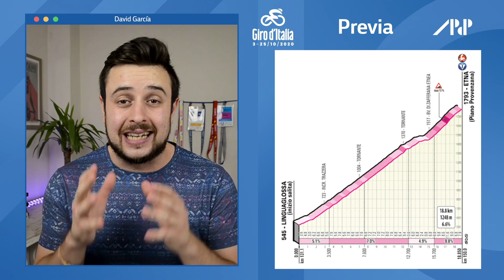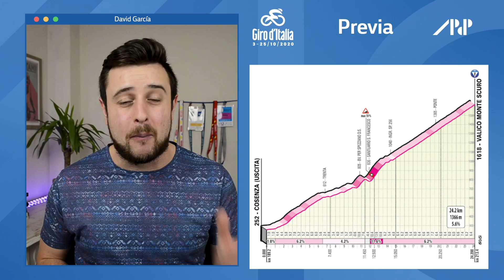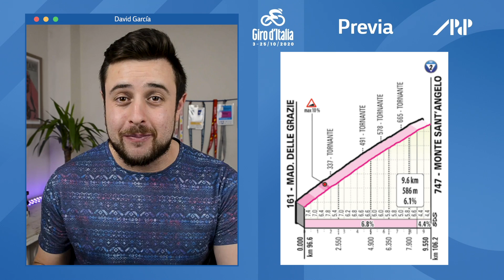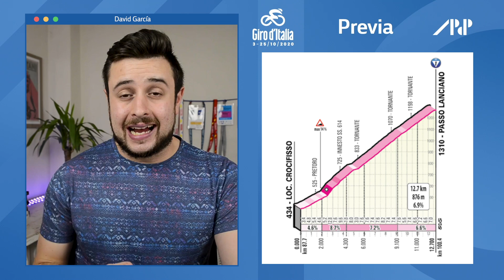GIRO DE ITALIA 2020 🇮🇹 | ¿Mejor recorrido que en el Tour de Francia? 🤔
Previa del GIRO DE ITALIA 2020 🇮🇹 Análisis del recorrido del Giro 🙌  La primera semana tiene 9 etapas 🗓 muy variadas y con opciones para todo tipo de corredores.

A diferencia del TOUR hay una contrarreloj inicial, tres etapas de más de 200km y finales en altos muy duros ya en los primeros días.

⭐ ¡SÍGUENOS! ⭐

👇 NUESTRAS REDES👇
🎙 David García